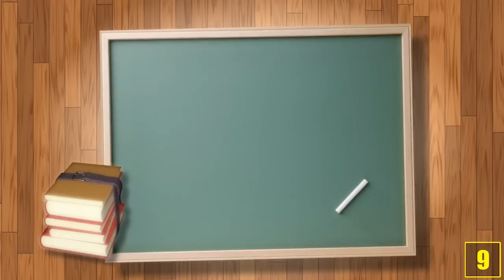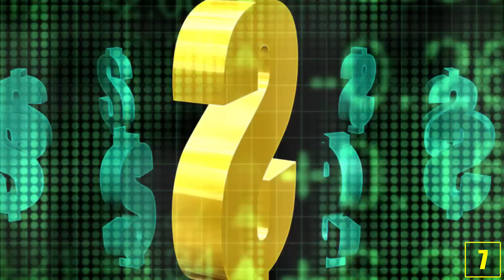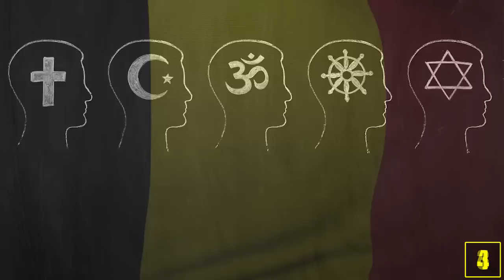10 Babynamen die auf der ganzen Welt verboten sind!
Quellenangaben:
-iStock